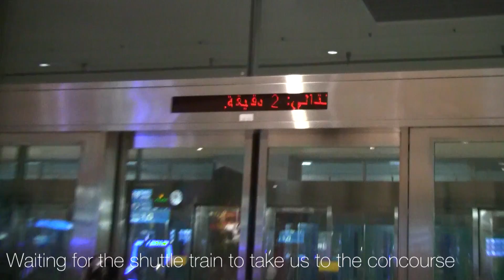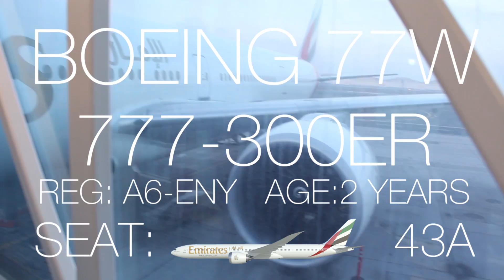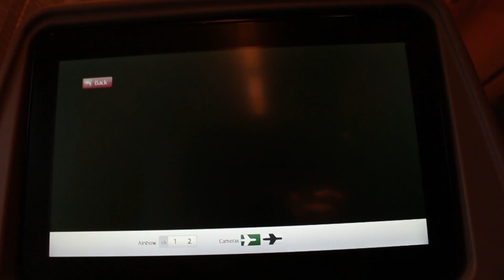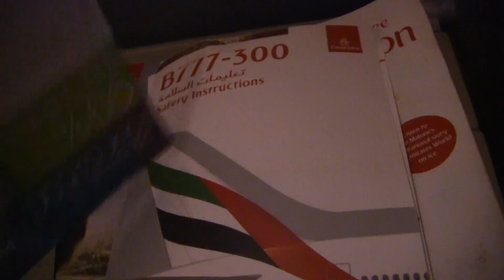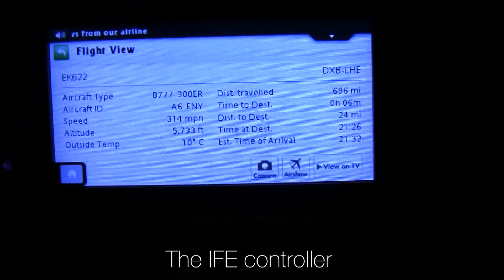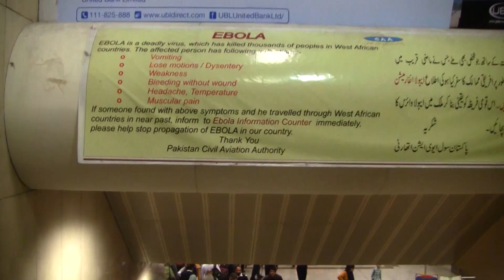Emirates EK 622 Dubai to Lahore Boeing 777 Economy class review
Welcome to another flight review!!
This is the last of my trip to Dubai this winter. In this 2h50m service operated by Emirates Airlines, I fly onboard one of the new Boeing 77W/777-300ERs, from Dubai Intl. Terminal 3 to Lahore Allama Iqbal International Terminal M. In the flight I am seated at seat 43A inside the Economy Class cabin.

Copyright Taymoor Farooq